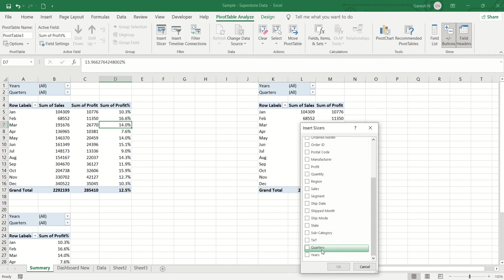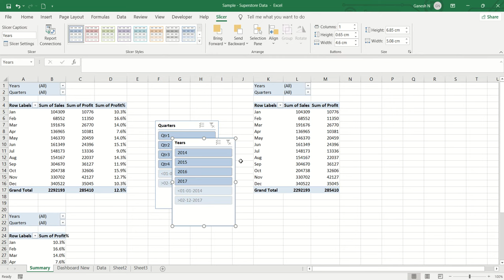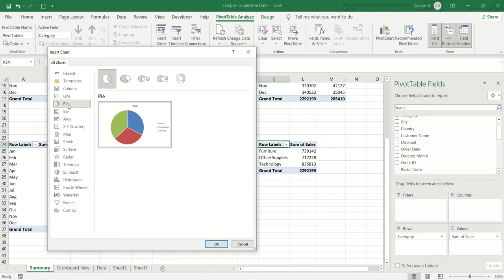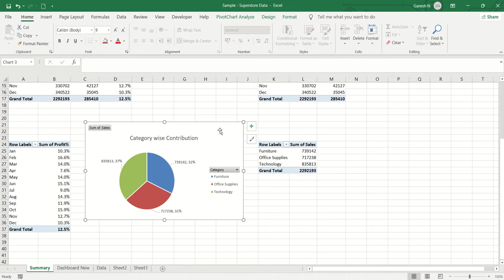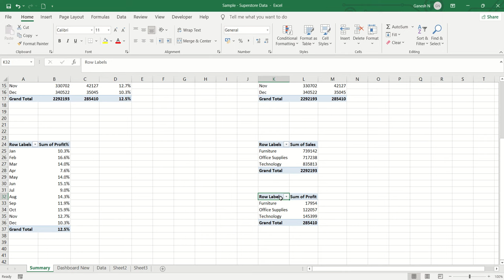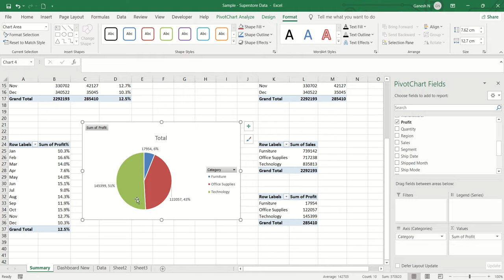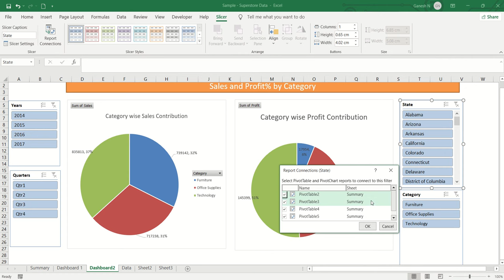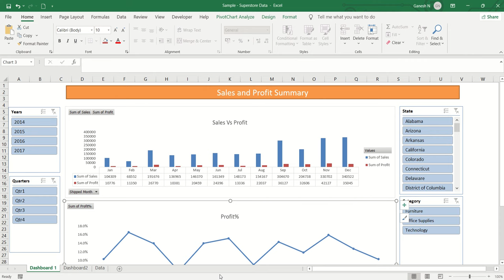Dashboard creation in Excel - Part 2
Create a complete dashboard using Pivot chart.